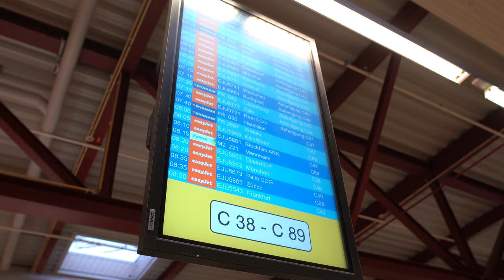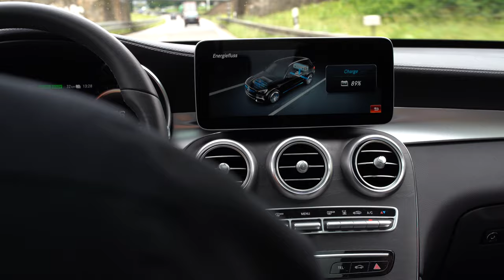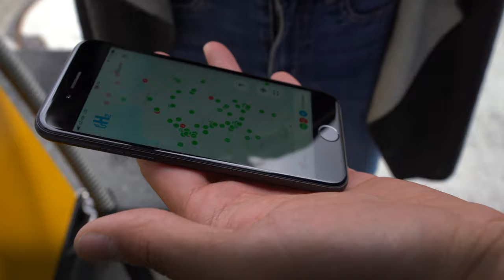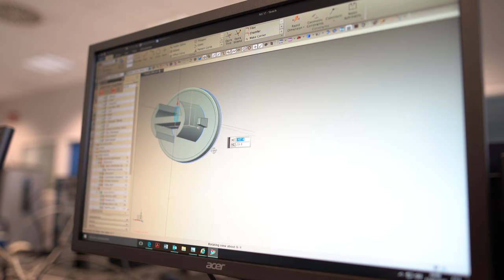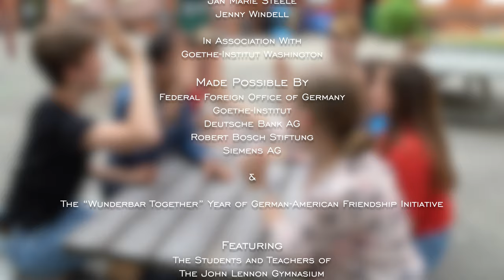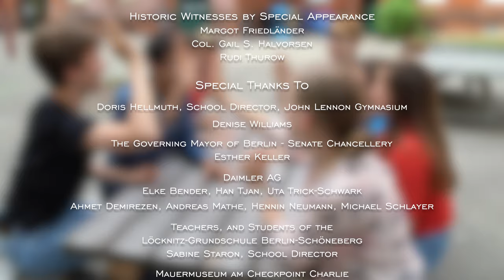The German History Scavenger Hunt: Part 3 (Shaping Germany's Future)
In Part 3, join the teams as they explore how Germany’s youth is shaping the country’s future. One team leaves Berlin to experience new technologies at the heart of Germany’s most important industry while another team discovers how Fridays have become more than just another day of the school week. Which team will win "The German History Scavenger Hunt”? (Part 3 duration: 8:16)